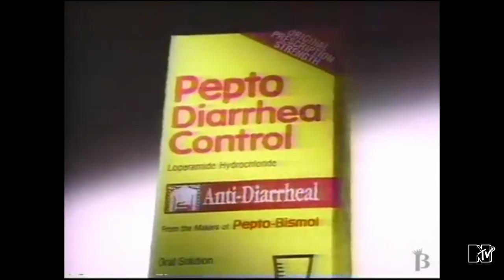NTV Cuts Pepto-Bismol Commercials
No one asked for this, but we're giving it to you anyway! NTVCuts a series of ads for the pink, chalky lifesaver known as Pepto-Bismol. Enjoy!